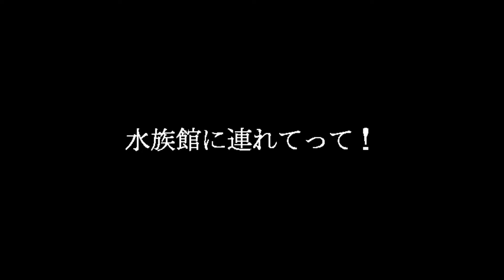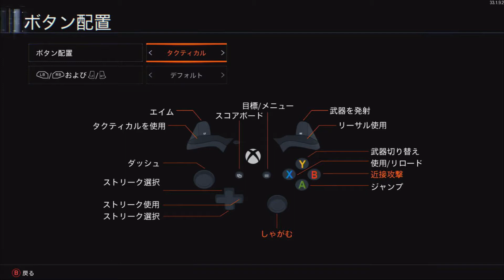【COD:BO3】XBOX ONE No.01 水族館に連れてって!! [実況]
XBOX ONE版からスタートした、COD:BO3の初日の様子をお伝えしております。
β版で散々遊んだ4つのマップのほかにも、スタンダードのマップ全てが魅力的!!　特に今回、私のお気に入りはこのアクアリウムです。
今作ならではの様々に新機能にオロオロしながら楽しんできました!!